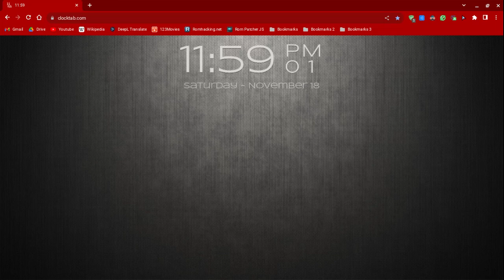12:00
The greatest things happen at Midnight.